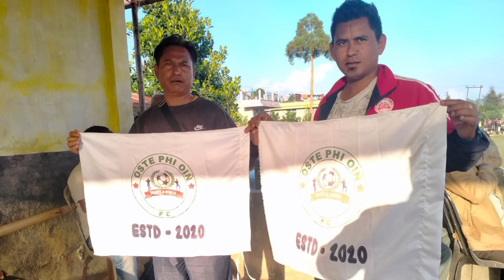oste phi oiñ f.c offical football theme song.